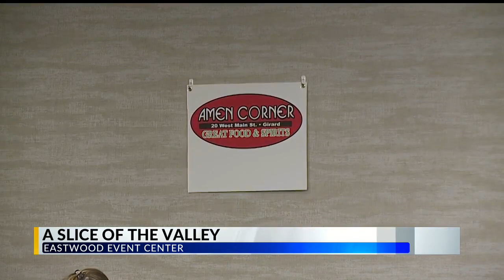Take a bite out of Slice of the Valley event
Slice of the Valley event at Eastwood Event Center in Niles, Ohio announces winners